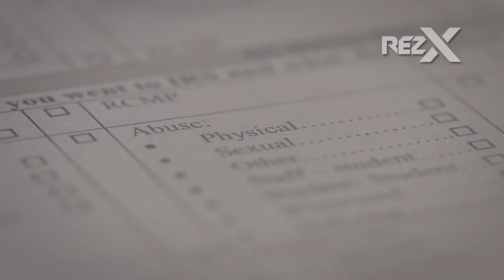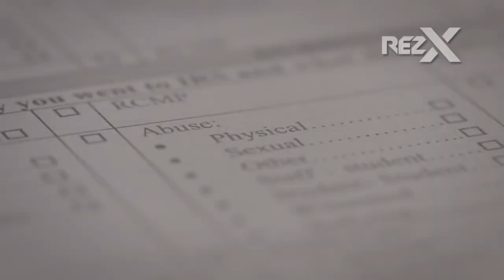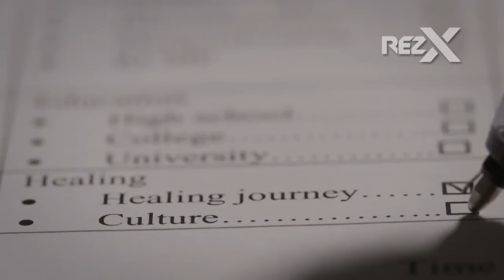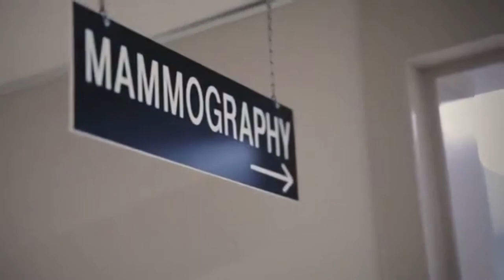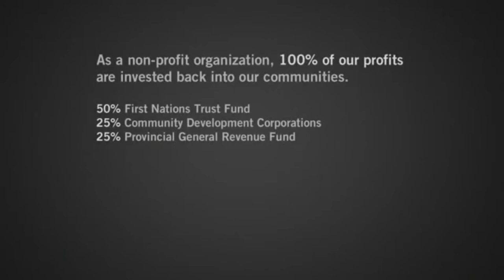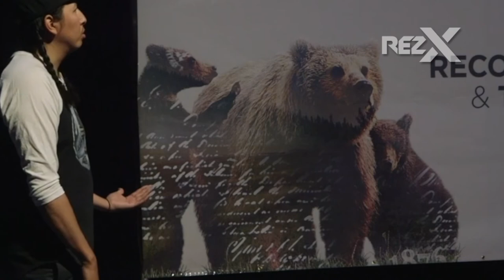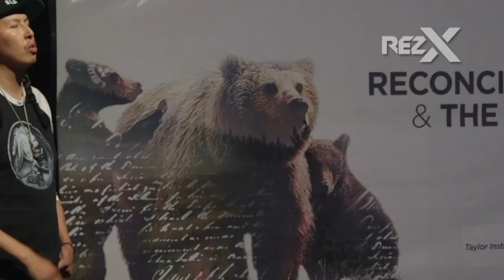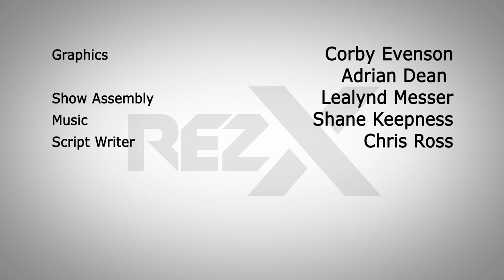REZX TV: Season 3 Episode 8: "Truth and Reconciliation"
RezX is "An Indigenous Lifestyles Show for Everyone!" that is broadcasted every Sunday at 8:30 pm on Access7 and ShawTV and available right here on Vimeo the week after it airs.

Check out Episode 8 (of Season 3) featuring co-hosts Erin Goodpipe and Tyler Tootoosis. This episode theme covers "Truth and Reconciliation" featuring Dr. Shauneen Pete, Joe Naytowhow, Cowboy Smithx and a story on Trudy Stewart's film "From Up North".